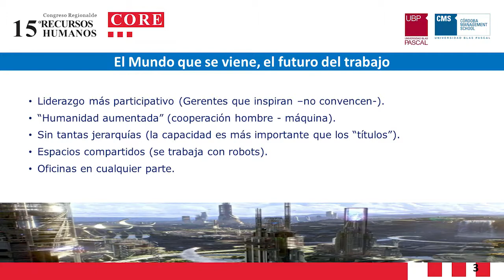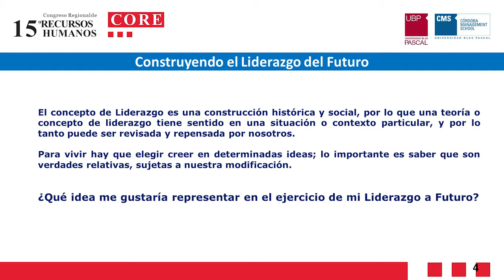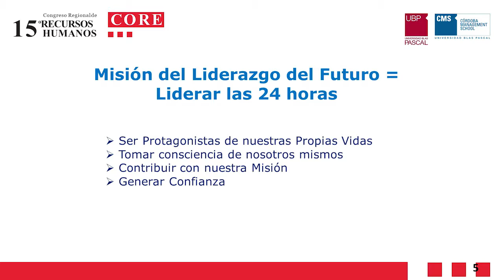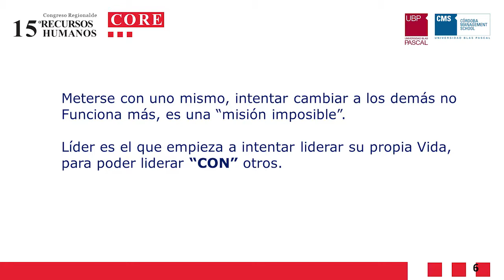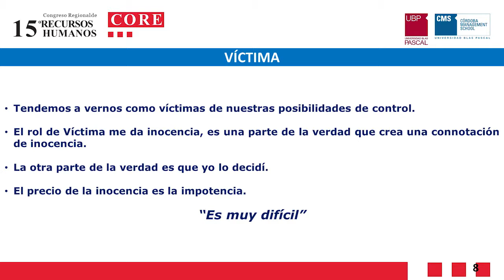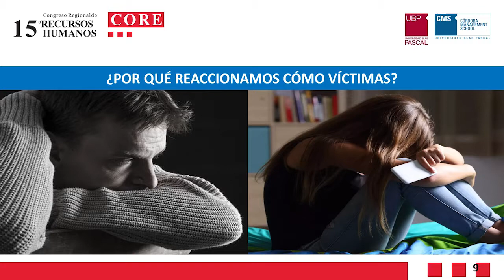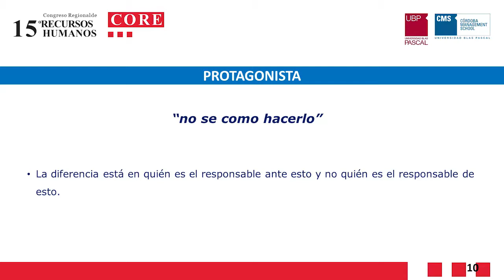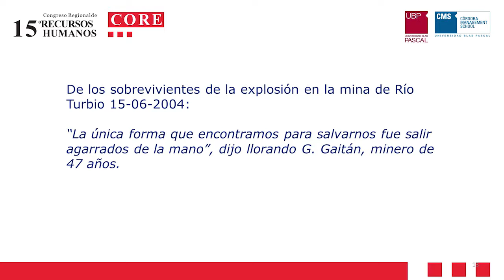15° Congreso de RRHH - Marcelo Diez - La Misión de Liderar en el Futuro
El director de MD Gestión Humana y director de Desarrollo Humano y Consultoría de Grupo Consultores de Empresas, Marcelo Diez, habló sobre la misión de liderar en el futuro, describiéndo al liderazgo como participativo y personal.